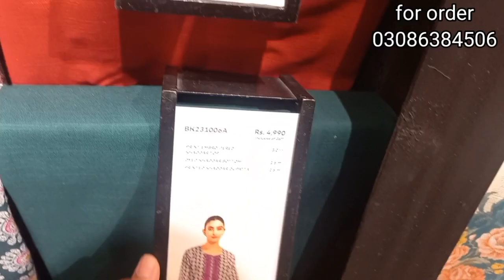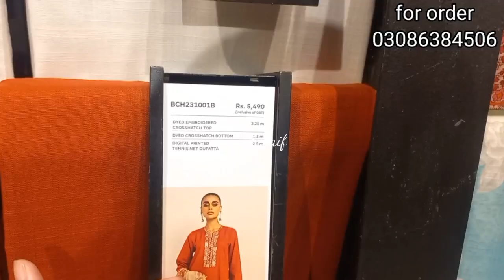Khaadi new winter collection 2023 || khaadi new arrival collection 2023